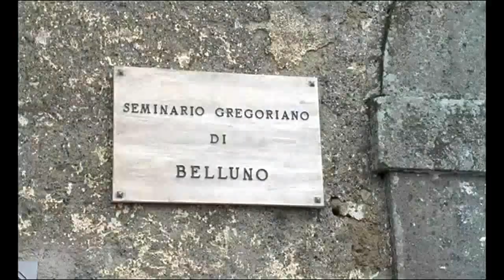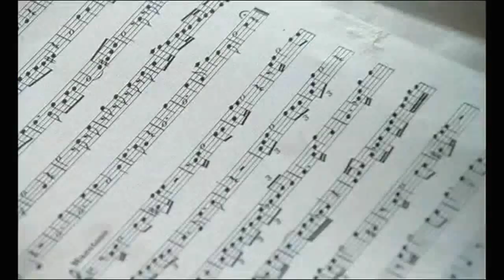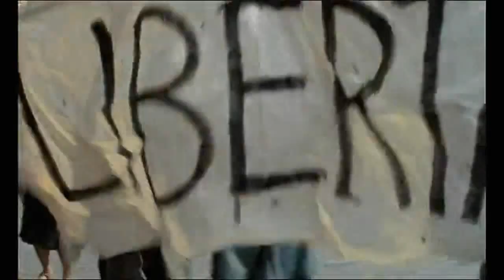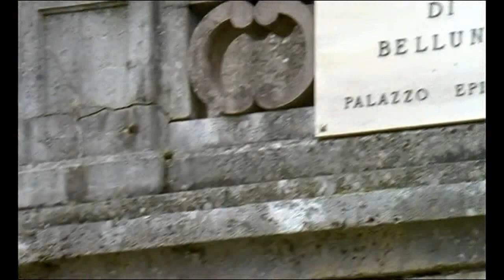LA SONRISA DE DIOS (JUAN PABLO I-PARTE2)